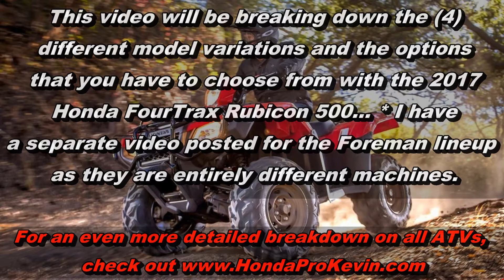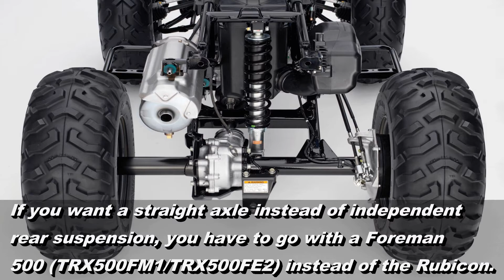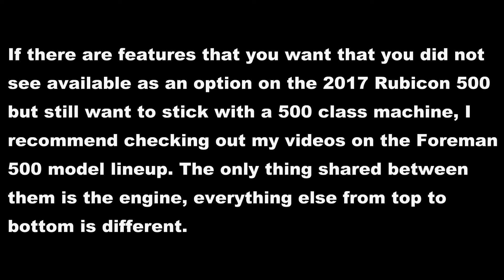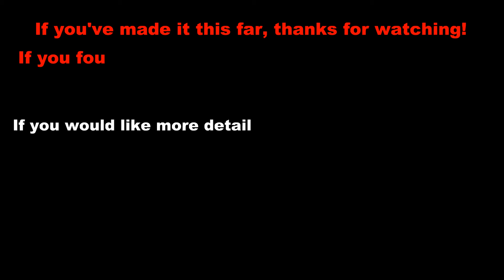2017 Honda FourTrax Rubicon 500 ATV Model Lineup Explained / Differences / Model ID Breakdown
Check out even more in-depth information on the 2018 Honda Rubicon TRX500 ATV Model Lineup

● 2017 Honda ATV Model Lineup Explained | Confused by Honda's ATV Model Names? for a Complete Model FAQ Description on the entire 2017 Honda ATV / Four Wheeler Model Lineup